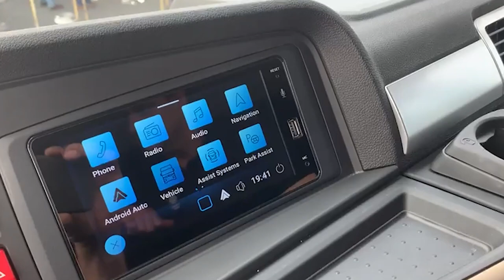Volkswagen Caminhões na FENATRAN 2022 - Com Luciano Cafure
Eles estão lançando 30 novos modelos de caminhões e reservaram algumas surpresas!